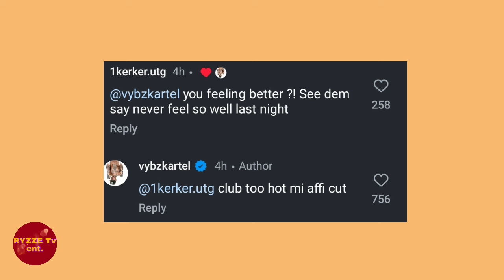King Donia REACTS After World Dawg Get SH0T N He Hire Security! Vybz Kartel Explain Dis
This is RYZZE Tv Ent's Commentary On King donia hiring security after analyzing what happen with world dawg